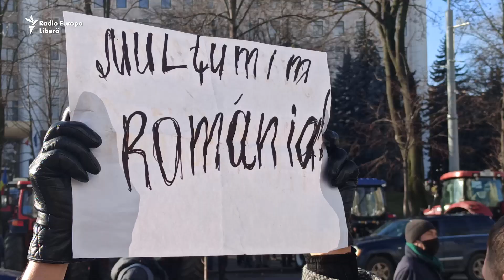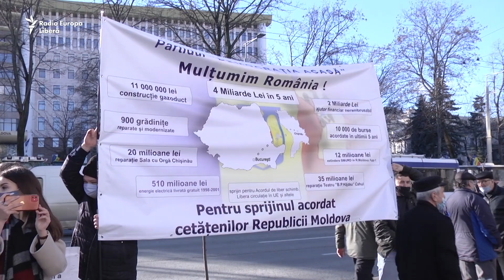Vox populi: vizita președintelui României la Chișinău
Cu flori, cu steaguri tricolore și pancarte cu mesaje de mulțumire pentru România au venit oamenii în fața clădirii Președinției de la Chișinău pentru a-l saluta pe șeful statului român, Klaus Iohannis.